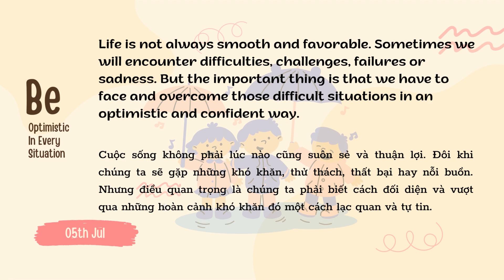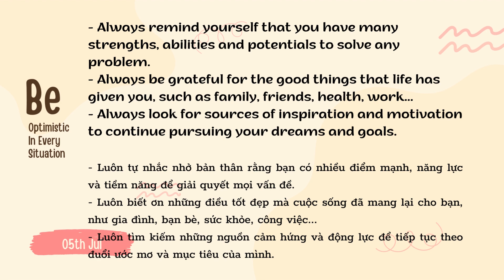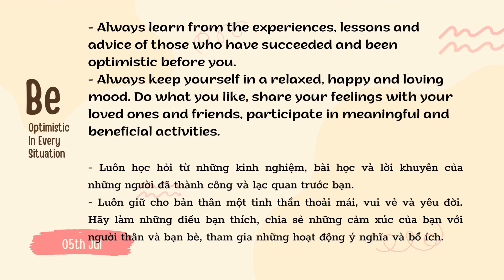Luyện nghe, đọc tiếng Anh//Hãy luôn lạc quan trong mọi hoàn cảnh//5 MinSEE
Hãy cùng luyện nghe và đọc tiếng Anh cùng 5 MinSEE nhé!!